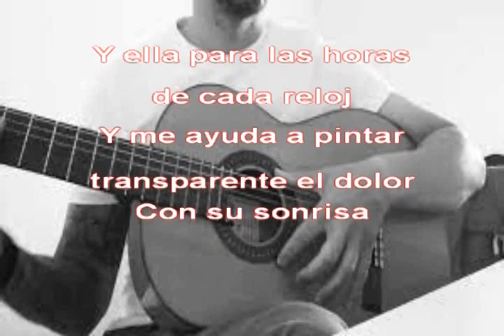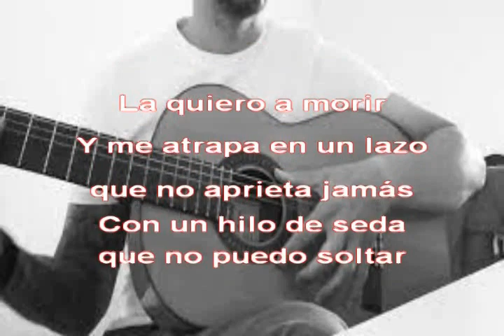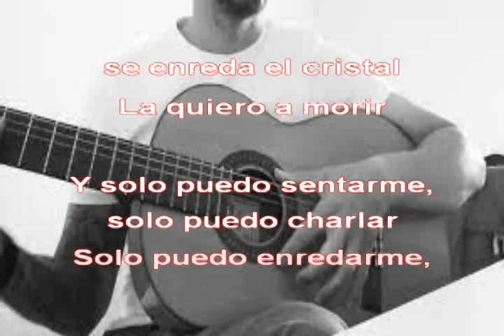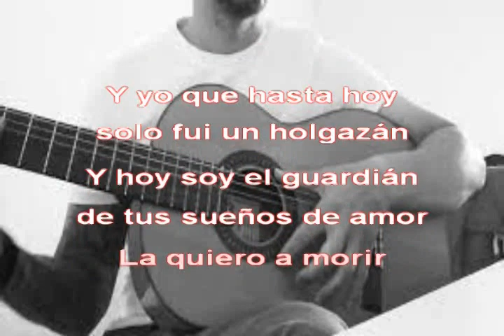В ЧАСА ПО МУЗИКА - La Quiero a Morir - Miguel Campello - karaoke